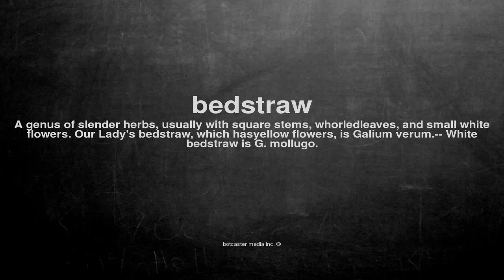What does bedstraw mean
What does bedstraw mean in English?